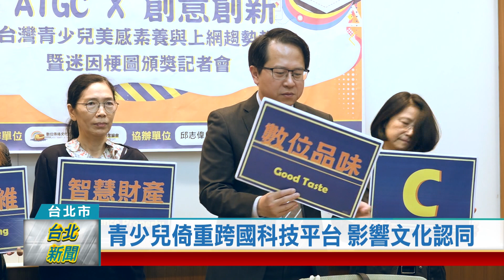(台北市/媒體識讀)20231124 青少兒倚重跨國科技平台 影響文化認同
年輕世代倚重網路，根據政大數位傳播文化行動實驗室與白絲帶關懷協會所做的「上網趨勢報告」發現，青少兒每週超過24小時在上網，但使用的都是跨國境外科技平台，尤其IG和抖音，反而很少關注自己的文化產業，專家擔心長期下來，可能會導致年輕世代無法分辨真假訊息，甚至影響文化認同。

學生上台領獎，展現自信笑容。政大數位傳播文化行動實驗室與白絲帶關懷協會共同舉辦迷因梗圖創作比賽，鼓勵民眾發揮美學素養，參與公共議題。尤其近期跨國搜尋平台和短影音竄起，深受年輕朋友喜愛，專家憂心長期下來，恐怕會影響自我文化認同。

網路訊息快速，卻缺乏管理機制，負面資訊容易造成青少兒混淆，政大教授黃葳威建議，應該加強年輕朋友的美感素養，政府單位可以鼓勵文創產業和內容產製業者，提供優質影音內容。

根據政大傳播研究室所做的「上網趨勢調查報告」，台灣青少兒除了愛用跨國科技平台，今年IG和抖音也異軍突起，甚至是超越臉書，連帶導致搜尋自己文化資訊的比例降低，善用工具會不會適得其反？可能需要更多關注。